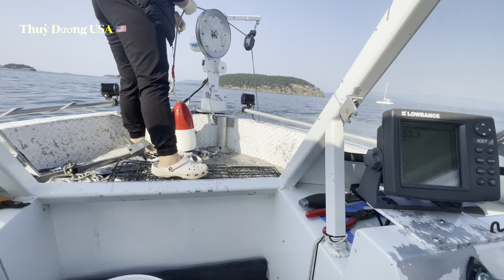Phụ nữ việt ở Mỹ lần đầu làm chuyện ấy / Người việt cuộc sống Mỹ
Đây là lần đầu tiên TD ra tay kéo lông cua dưới đấy biển lên. Nhờ có chiếc máy thần kỳ mà đàn bà cũng có thể làm được. TD chân thành cảm ơn cả nhà đã theo dõi video và đăng ký ủng hộ kênh. Chúc cả nhà an lành và hạnh phúc.